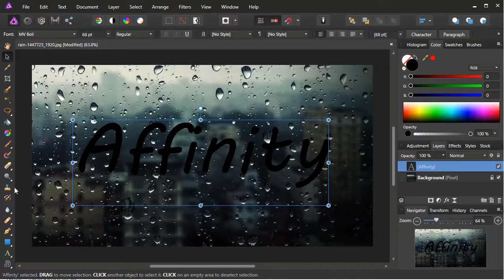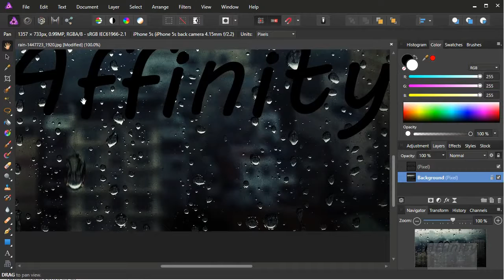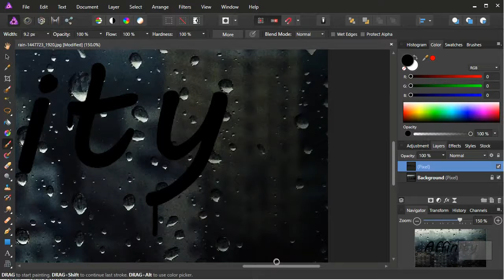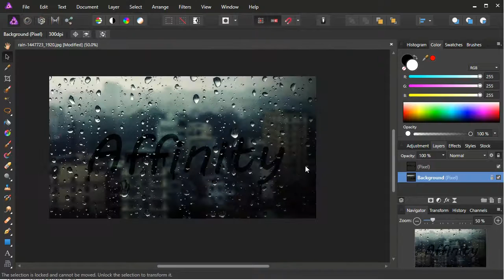Text on Foggy Glass in Affinity Photo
In this video, we will learn how can we add Text on Foggy Glass  in Affinity Photo

Thanks to Learn Serif. This video is the property of Learn Serif.